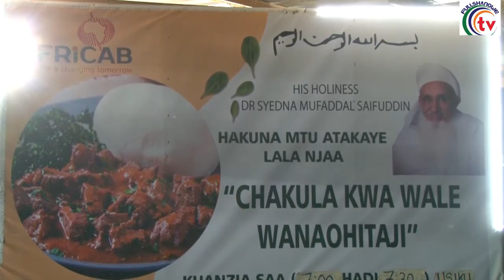AFRiCAB YATOA CHAKULA BURE ''HAKUNA NJAA TENA " WANANCHI WAFUNGUKA.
Kampuni ya AFRiCAB imeanzisha utaratibu wa kutoa msaada wa chakula kila siku kwa ajili ya kuwasaidia watu wanaohitaji.